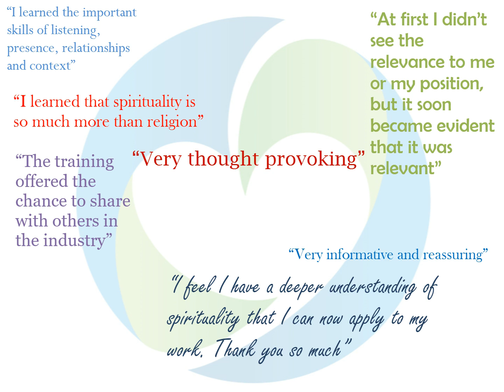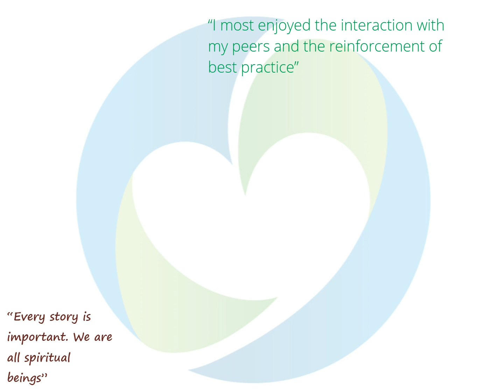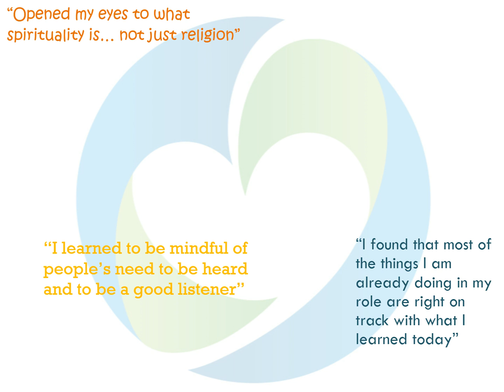Aged care staff give their feedback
In 2018 we ran seminars and workshops in 17 locations across regional Australia hosted by our members. We worked with front life staff in aged care as well as older people and their families. This was made possible by the support of Prime Super. This video is a snapshot of staff feedback.